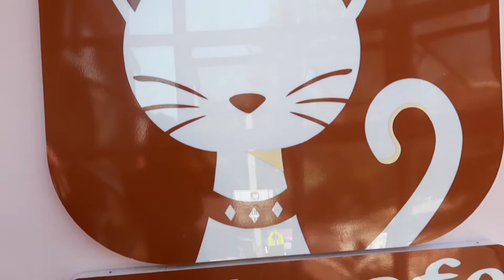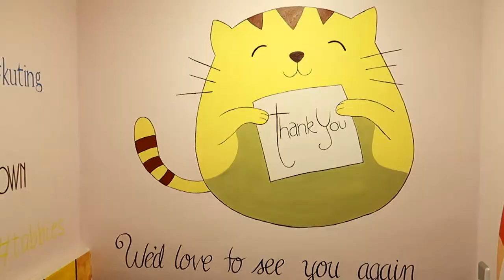JTV #4 | Tabby Town Cat Cafe!! (so many cats)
it's been a while since our last video i know, (we're sorry)
but, we have arisen with our first cafe vlog! (Jodi our lil' sis)
we'll be vlogging underrated cafes, and stuff more and maybe some Q&As if you're interested in that ha ha

Jewel's allergic to cats but she came with us anyway 4 the luv of kitters (dont worry we gave her medicine after)

also! Tabby Town mentioned that they'll put in corgis there in the near future!
definitely will come back for corgis!

Tabby Town Cat Cafe Information

#410, Purok 5, Barangay Lumil,
Silang, Cavite 4118

Jewel ❥ @j28jewel
Jade ❥ @j28jade

Beautiful Music by:

❥ fris - wonderful life
❥ craetion - snowed in

♡ love u ♡